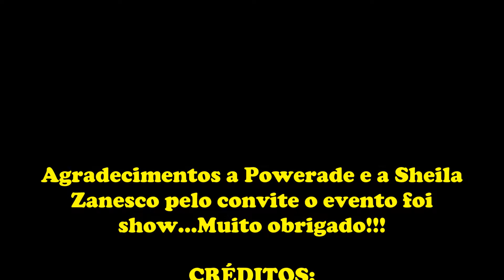Evento Powerade – Almoço de confraternização – PARTE FINAL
Evento de Lançamento da campanha Powerade para os Jogos Olímpicos Rio 2016, realizado nesse Sábado dia 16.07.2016 dentro da Academia Body Tech no Jardim Botânico - Rio de Janeiro. Acesse e conheça o melhor Blog de Corridas de Rua do Brasil